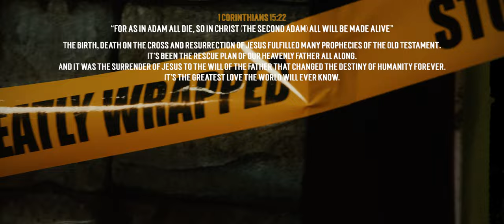NITHYAMAINA PREMATHO - Muziking Anil ft Susheela James - Latest Christian Song - 6K Video by PWM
5 In their fright the women bowed down with their faces to the ground, but the men said to them, “Why do you look for the living among the dead? 6 He is not here; he has risen! Remember how he told you, while he was still with you in Galilee: 7 ‘The Son of Man must be delivered over to the hands of sinners, be crucified and on the third day be raised again.’ ”  8 Then they remembered his words.

This is the record of the empty tomb when it was first discovered, as per the gospel of Luke in the Holy Bible. There are various accounts of this scene by other disciples of Jesus, including historians from 30-33 AD. All of them establish one thing – the tomb was empty. Roman Authorities started investigating Jesus for violating the empire’s Stay-in-Tomb order. The tomb is still empty. Jesus is no longer dead. He arose and was seen by many witnesses before He ascended to Heaven. He is still alive. The angel recounts to the women who went to the tomb, that Jesus already told them, He would be crucified and raised again on the third day. Wait a minute…did Jesus already know that He would die one of the most cruel deaths known to mankind and yet did it anyway? Yes. The bible tells us it was it was His obedience to the Heavenly Father to the point of death, even death on the cross. Why did He do it? What made him do it?

The story starts at the beautiful scene of creation of the universe by the Almighty God in all of His power, glory and splendour. Out of an abundance of love in His heart, He created man(Adam) and woman(Eve) in His own image and gave them authority over the creation. His one instruction was for them to not eat from one specific tree in the garden of Eden where they lived. Eve fell into temptation as she was led by Satan, a fallen angel into eating a fruit from that very tree; it was the Tree of the Knowledge of good and evil. She also convinced Adam to eat it thereby disobeying the word of God, the creator.

This disobedience to God by the first man, brought sin into the world and death as a punishment of sin. Death was never part of the original plan of God. Men and women were never meant to die or to toil but to care for and nurture the creation and God would provide for them anything they needed. But that one act of disobedience changed everything, and broke the relationship of humanity with God. Sin entered the world and took on many forms as we read from various stories recorded by the Bible and historians – stories of slander, betrayal, murder, adultery etc. Things went from bad to worse and then worst. All humanity sinned and fell short of God’s glory.

But the separation from his precious creation was always heavy on the Father’s heart. God is holy and for sinful man to have fellowship with God, something costly had to be done. For those who sought him in sincerity and wanted a relationship with Him, God provided a way to atone for their sins. The shedding of blood of an innocent animal in their place to cover their sins. It was a temporary faith exercise of offering the sacrifices to have that fellowship with God. Men sinned and then sacrificed and then sinned again. It was heart breaking for God to see man fall from his real purpose. Through the years, God raised up His prophets(messengers) to rescue those who trusted Him, to guide His people on the path to truth and life. The prophets warned people of their wickedness(sin) and spoke of a saviour, a messiah, a loving High-priest who would redeem the people and establish an eternal kingdom on earth. Every tongue, every tribe and every nation would bow before this king. Who is this messiah who would save people from death?

It was none other than Jesus Christ, the son of God, who was with God from the beginning of time and continues to be seated at the right hand of His throne today. The Bible tell us in John 3:16, for God so loved the world, that He gave his only begotten son, that whoever believes in him should not perish, but have everlasting life. Jesus became the spotless, innocent sacrificial lamb once and for all to atone for everyone’s sins. Jesus did far more than just temporarily cover sin: He destroyed it, rising from the dead, conquering the power of sin and death for all who believe in Him. He obeyed God, took on human form, humbled himself to the death on cross. God made him who had no sin to be sin for us, so that in him we might become the righteousness of God. And that’s how Jesus restored our relationship with God, the Father. And for those of us who believe and confess that Jesus Christ is the son of God, died on the cross on our behalf, and rose again on the third day, we receive salvation - forgiveness of our sins and the gift of eternal life. We are adopted as sons and daughters of God and become co-heirs with Christ Jesus in His eternal Kingdom. We also receive the most amazing gift of all; it’s the gift of the presence of God right here on earth. Praying you will experience the joy of His presence. Amen.